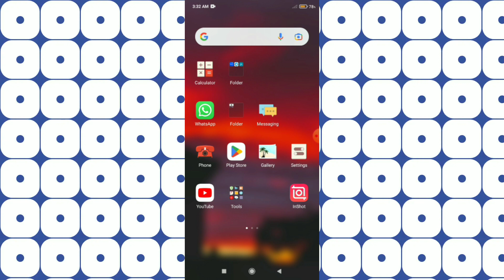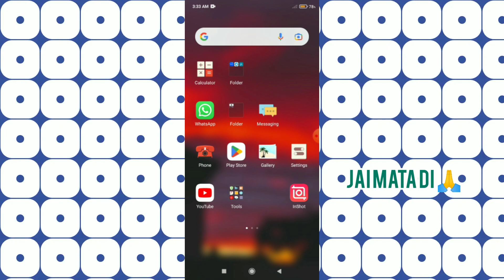POCO X5 Pro 5G || How To Change And Increase Home Screen Layout Setting